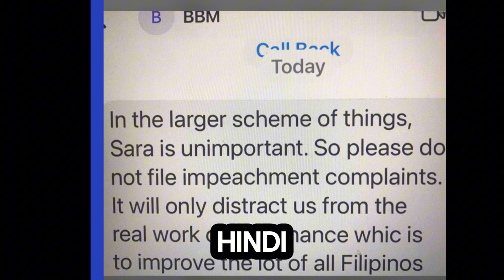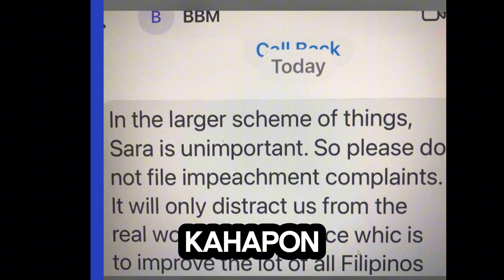PRESS: PBBM - VP SARA HINDA NAMAN MAHALAGA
About